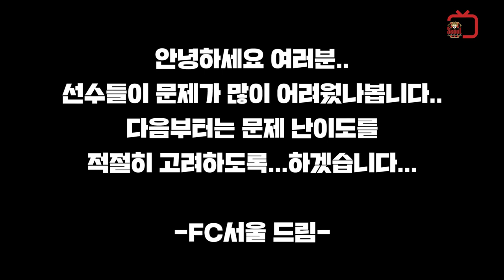🔴⚫윤종규&차오연 서라톡 예고편⚫🔴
윤종규,차오연 선수의 서라톡 라이브로 못보셨다구요?
곧 풀영상으로 다시 보여드릴게요~